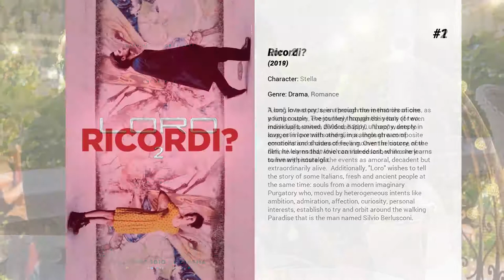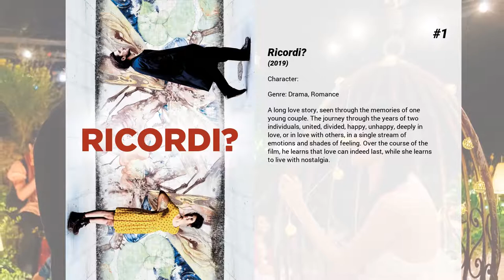Best Alice Pagani movies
Welcome to... Best Alice Pagani movies! In our channel you will find hundreds of TOPS and rankings of the best films of all genres, actors and nationalities.

Best Alice Pagani movies presents...

6. The Poison Rose
A down-on-his-luck PI is hired by his old flame to investigate a murder. But while the case at first appears routine, it slowly reveals itself to be a complex interwoven web of crimes, suspects and dead bodies.

5. Classe Z
First day of last year for the students of a high school science, but at school there is something new: some guys have been moved from their respective classes in a section created especially for them, the section H. Students of the H section are not were chosen at random, are in fact notoriously problematic elements, too exuberant and listless. Among them is Ricky (Enrico Oetiker) who is awake and never misses a chance to make jokes irritating that it shares on its Youtube channel, Star (Greta Menchi) whose only interest is its look and Viola (Alice Pagani) intelligent but always at war with the world.

4. Il permesso
The story of four inmates during their 48 hours furlough, of their reality and how it has brought them behind bars. The characters are described with realism, with their contradictions, their desperation, the temptation of an escape, but the cornerstone of the movie is the sincerity of the positive feelings of each and everyone of them: the love of a father for his son, the love for a woman, for friends, and most of all the pursuit of a lost (if ever had) personal dignity and pride. Four characters of different ages and extractions, three man and a woman: Luigi, Donato, Rossana and Angelo.

3. Loro
Internationally released Director's Cut of "Loro 1" and "Loro 2", which were released separately as two movies in Italy. The film talks about the group of businessmen and politicians – the Loro (Them) from the title – who live and act near to media tycoon and politician Silvio Berlusconi in the years between 2006 and 2009.

2. Loro 2
"Loro", in two parts, is a period movie that chronicles, as a fiction story, events likely happened in Italy (or even made up) between 2006 and 2010.  "Loro" wants to suggest in portraits and glimps, through a composite constellation of characters, a moment in history, now definitively ended, which can be described in a very summary picture of the events as amoral, decadent but extraordinarily alive.  Additionally, "Loro" wishes to tell the story of some Italians, fresh and ancient people at the same time: souls from a modern imaginary Purgatory who, moved by heterogeneous intents like ambition, admiration, affection, curiosity, personal interests, establish to try and orbit around the walking Paradise that is the man named Silvio Berlusconi.

1. Ricordi?
A long love story, seen through the memories of one young couple. The journey through the years of two individuals, united, divided, happy, unhappy, deeply in love, or in love with others, in a single stream of emotions and shades of feeling. Over the course of the film, he learns that love can indeed last, while she learns to live with nostalgia.